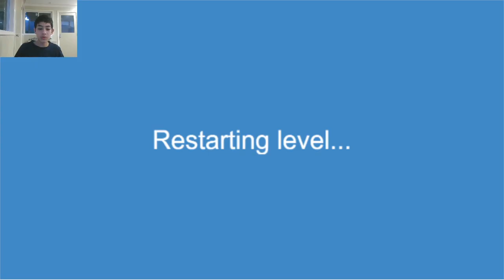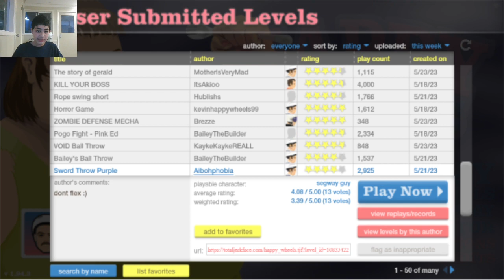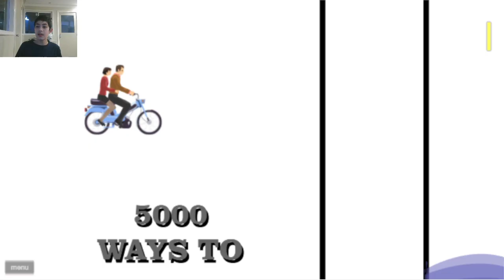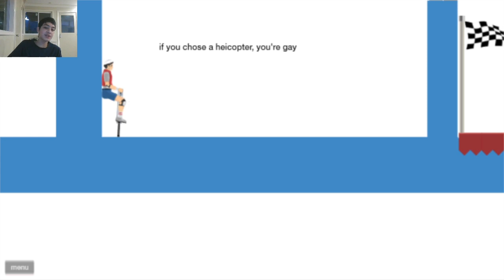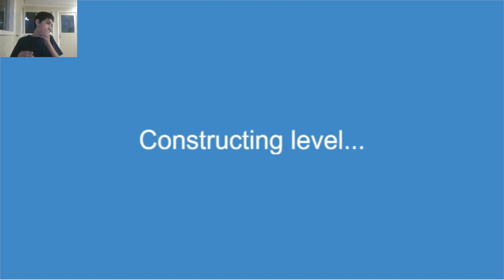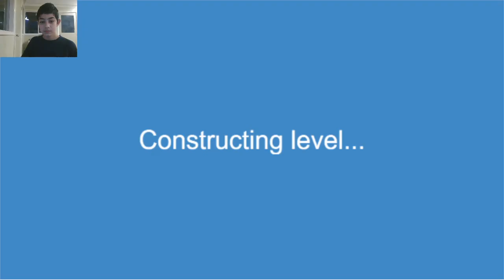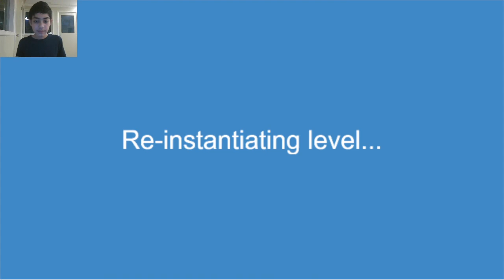Happy Wheels - Part 45 | TIME FOR THE KING OF HAPPY WHEELS